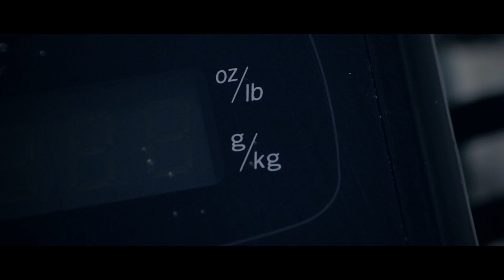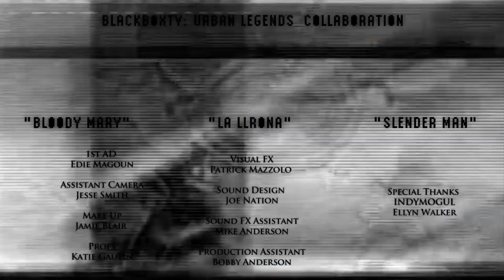THE CURSE OF LA LLORONA - Urban Legend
Written / Directed / Cinematography / Edited by
JOE NATION

The Legend:
La Llorona is a Mexican urban legend, several variations exist yet they are all very similar. One variation goes as follows; La Llorona was a woman who had several children. She became aware that her husband was having an affair with another woman. Out of anger and revenge she drowned her children in a river, after doing so, she realized the impact of her actions, now she cries out for her children by the river.

This video was inspired by the legend.

==CAST==

La Llorona ... MAE ASWELL

===CREW===

Production Coordinator
SEBASTIAN LEE

Assistant Camera
JESSE SMITH

Make Up
JAMIE BLAIR

Props
KATIE GAUVIN

Sound Design
JOE NATION

Sound FX Assistant
MIKE ANDERSON